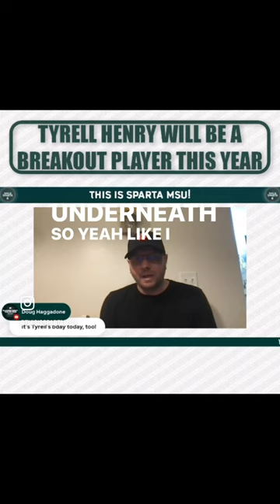2023 will be Michigan State Football Tyrell Henry breakout year says 247 Sports Corey Robinson